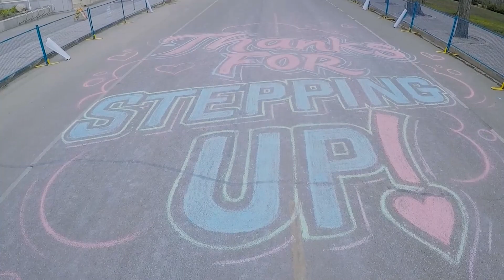Step Up Race Day Recap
The inaugural Step Up For Mental Health event was a huge success as two thousand runners/walkers hit the streets of Saskatoon on May 11. The event raised $400,000 for mental health projects in Saskatoon.